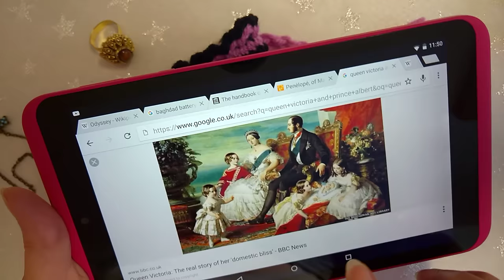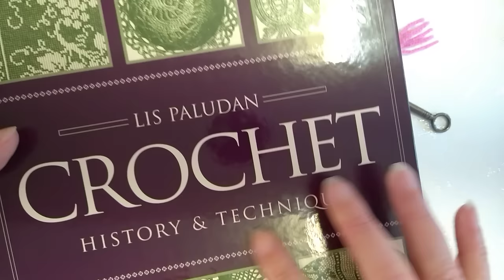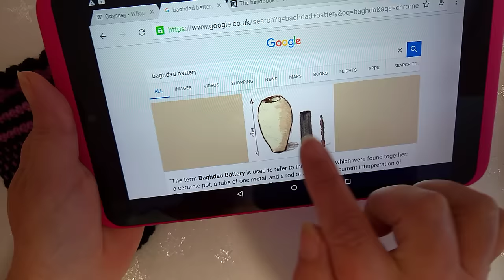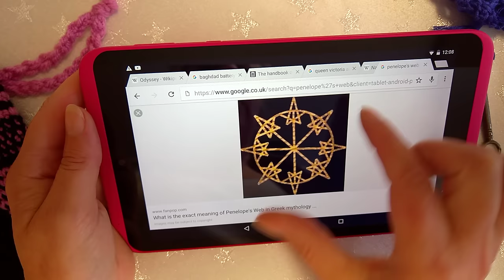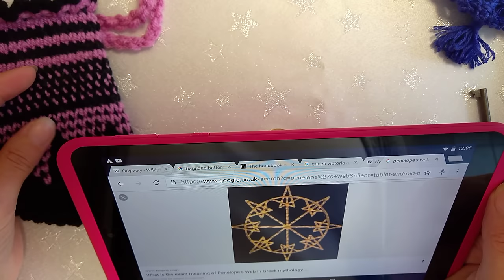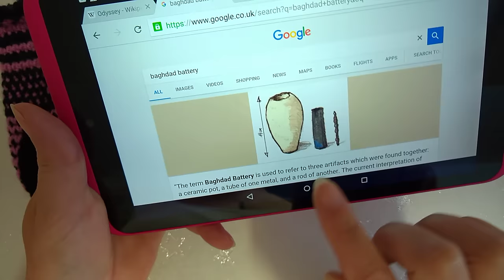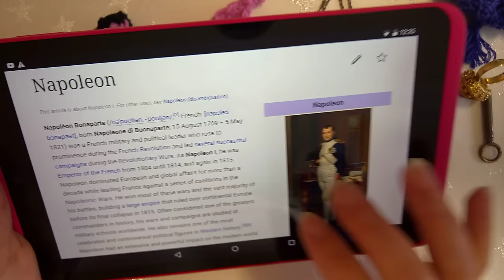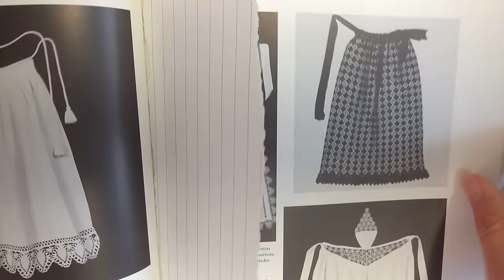My synopsis of crochet history. Penelope's Web, printing and pineapples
In this video, I share my historical history of crochet, it is by no means a complete story because there is so much. I would like my works to be submitted to Dublin museum and would like the permission of queen Elizabeth the 2nd to publish my works in a book and a film please. Thank you to everyone around the world for all the information you have provided. A special thank you to the royal family for their information they shared and the secrets they kept. Thank you all the crocheters, knitters, tapestry makers and embroidery makers, because without your love and talent, my story would never have been told.
And I want to thank my family for all the love and support they have given to me while I have been doing my research.